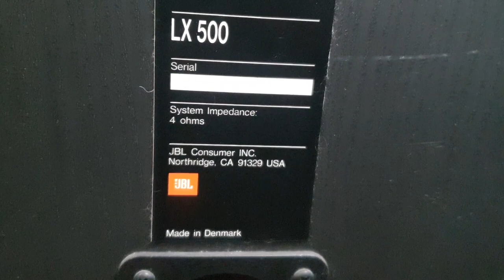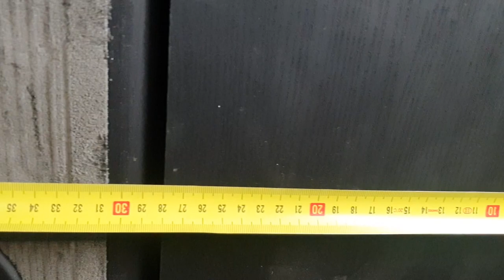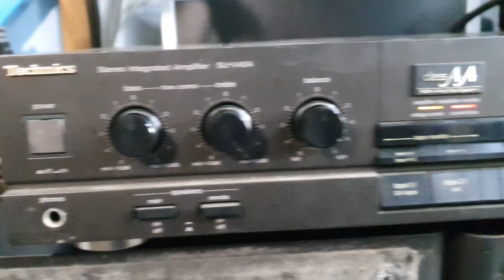Prezentare doua incinte acustice JBL - LX500 (reparat)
In acest videoclip va voi prezenta aceasta pereche de boxe JBL - LX500
Aceste boxe sunt pe 3 cai
Impedanta este pe 4 ohm
putere 150w , dar reali cred ca are undeva la 70W rms
Frecventa de raspuns : 45hz - 23Khz